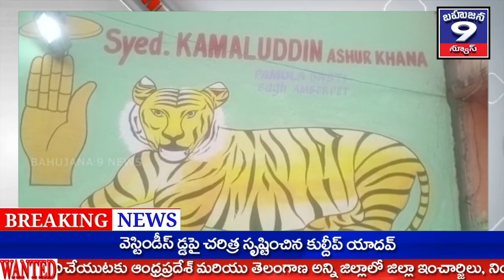మొహర్రం పండుగ సందర్భంగా పీర్ల ఏర్పాటు చేసి ప్రత్యేక పూజలు నిర్వహించారు //Bahujana 9 News